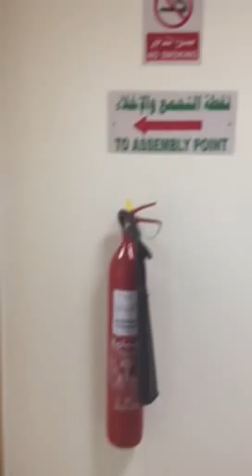Saudi Arabia. Things that I like & don't like - No Ladies bathroom!?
"Things that I like & I don't like about Saudi Arabia" Project
Living in Saudi Arabia is tough, that is true! It is more difficult for woman than for men, that is also true; but not all what you hear is true.
These are some moments that might reflect to you how truth is the truth so you are able to make your own assessment. Hey! I've been there, done that; I know how it is!

Commonly the perception of the Kingdom of Saudi Arabia is wrong: not everything is bad, and not everything is negative, let's be fair; that is why I have tried to give the format that to my fair and humble opinion many experiences here have been FOR ME very positive, and for others are absurd and incoherent.

The last 19 months living here I have gone trough different circumstances, so by now, when I recognize that something worth broadcasting is about to happen, I turn on my camera and let the situation flow.

.Like: how easy it is for woman to go to the bathroom!! .

(This is not acted, its totally spontaneous and genuine)

"Things that I like & I don't like about Saudi Arabia"

Viene de un poco de la vida diaria que una mujer ejecutiva trabajadora enfrenta en un mundo de hombres, musulmanes. Para salir adelante en el dia a dia hay cosas que ni imaginas que puedan ocurrir para una mujer western. Osea, Yo!

Comunmente la percepcion del Reino de Arabia Saudita, es erronea; no todo es malo, y no todo es negativo, hay que ser justos tambien, por eso he tratado de darle el formato de mi justa y humilde opinion, que para muchos las cosas que a mi han sido muy positivas, para otros son absurdas que no tienen coherencia.

Algunas otras veces, me parece totalmente increible que en este pais se vivan cosas como las que van a ver en los mini videos en donde trato de mostrar situaciones TOTALMENTE reales, que no son ni actuadas ni planeadas y que suceden en ese mismo instante.
Los ultimos 19 meses viviendo aqui he pasado ya por circunstancias similares varias veces, apenas hoy identifico mi proyecto y al ver que me acerco a lo ya vivido, automaticamente PRENDO MI CAMARA y dejo que fluya la situacion que aqui comparto.

Esto refleja lo que a mi me pasa, no me atreveria a decir que a una mujer Saudi le permitieran hacer lo que a mi, ya que a ellas se les limitan fuertemente muchas de las cosas que a mi me permiten hacer (como hacer pipi en un bano de hombres).

Tengo los links a estos videos bloqueados, es decir sin acceso publico, la persona que los logre ver, sera porque unica y exclusivamente, yo le he enviado el link con la direccion. Asi que maneja por favor este link con discrecion, ya que mi seguridad esta en riesgo mientras siga dentro de este pais.